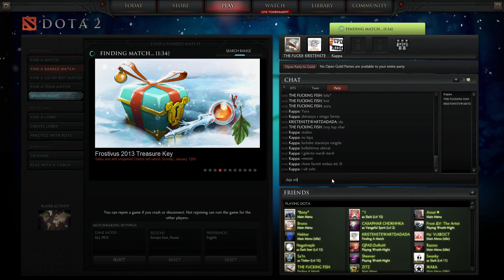Na`Vi Dendi DotA2 13th December #17